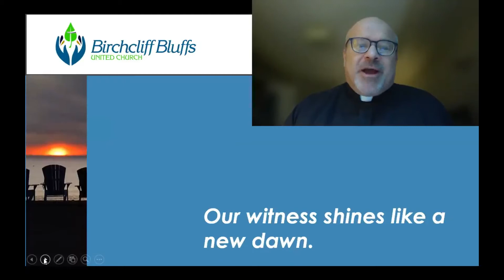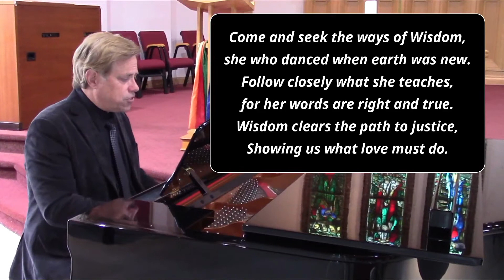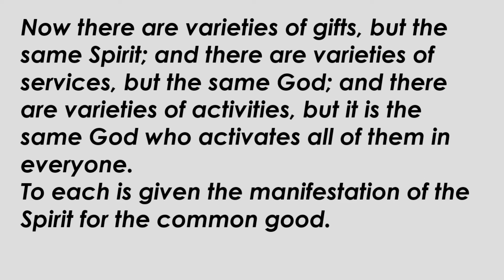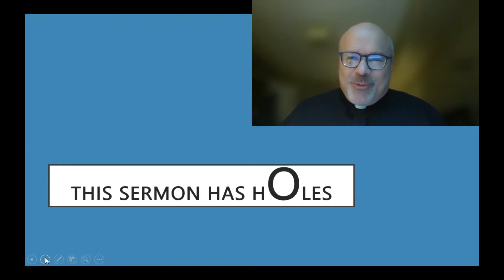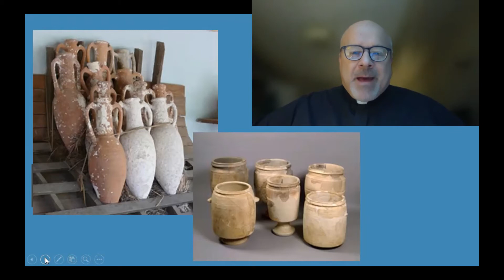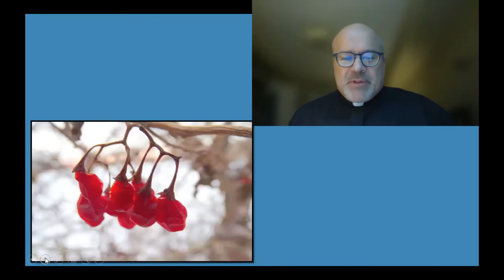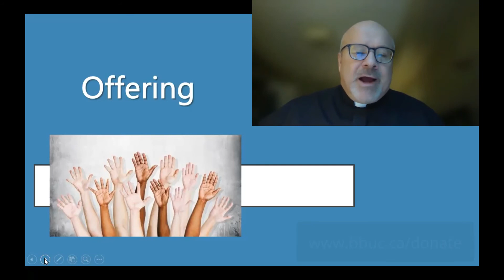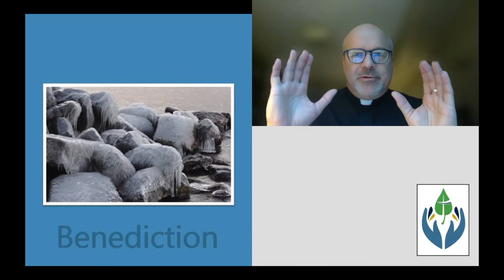January 16, 2022 - Birchcliff Bluffs United Church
Birchcliff Bluffs United Church Sunday Service - Toronto, Canada
The Rev. Gregory Daly / Music Director: Randy Vancourt
Toronto, Ontario

* Permission to podcast/stream and reproduce the music and lyrics in this video obtained from ONE LICENSE with license A-737645.